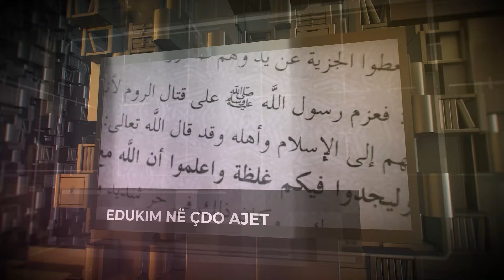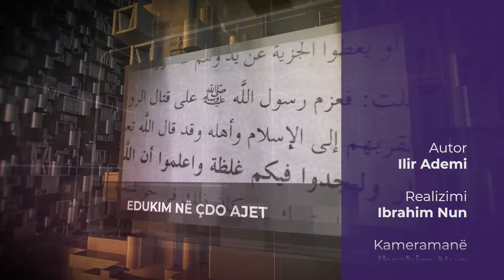Në shtëpinë e të Dërguarve | 02. "O babai im mos e adhuro të kotën" - Ferid Piku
Emisioni "Në shtëpinë e të Dërguarve", çdo të Shtune ora 20:30